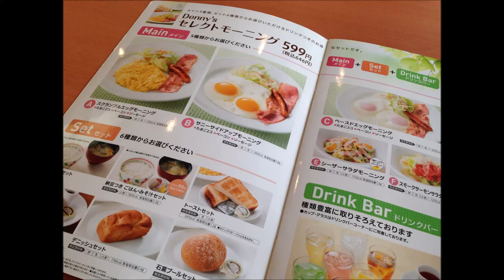デニーズ 朝食 サニーサイドアップ モーニング ご飯 みそ汁付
デニーズ サニーサイドアップ モーニング
ご飯 みそ汁付 660円税込　追加トースト